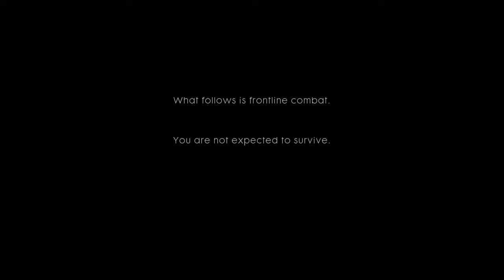Battlefield 1: storm of steel